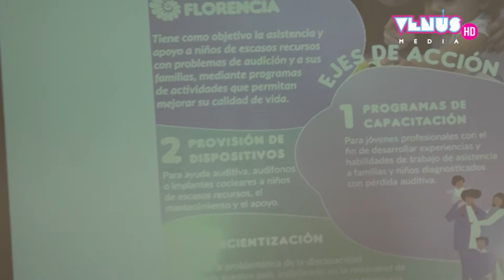Fortaleza - Fundación Florencia